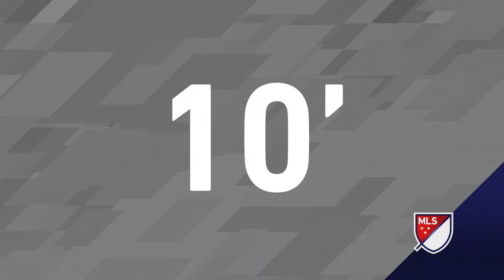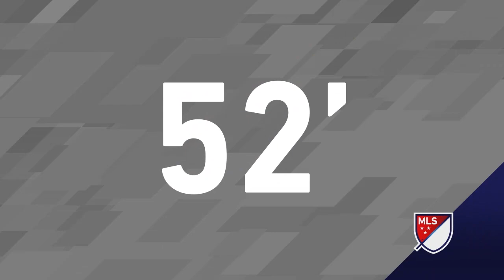HIGHLIGHTS: Atlanta United 4-2 San Jose Earthquakes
Goals from Carlos Carmona, Josef Martinez and Anton Walkes power Atlanta to a thrilling comeback win in front of a sold-out crowd at Bobby Dodd Stadium.